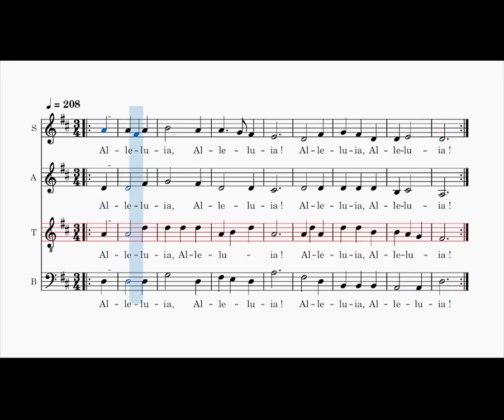Alleluia, Messe de St Boniface, tenor, Chants de l'Emmanuel (M. Wittal)